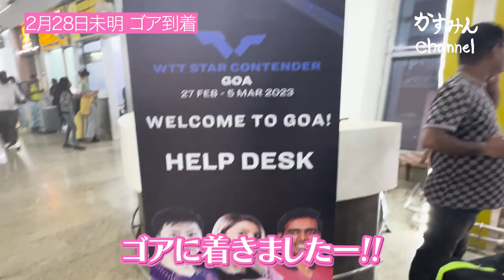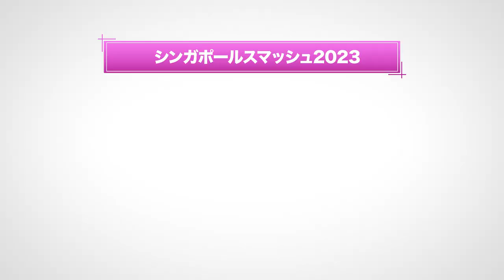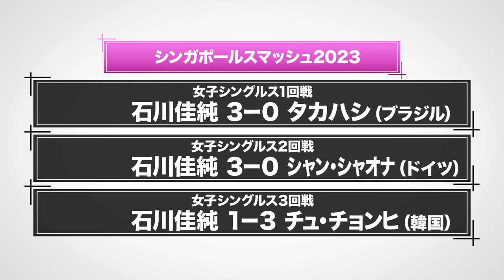ハプニングの連続！インド＆シンガポール遠征を石川佳純が自撮りレポート「沢山待っててくれて…」石川佳純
こんにちは、石川佳純です。YouTube4回目の配信は先日のインド・シンガポール遠征の様子をお送りします。海外遠征での移動などを撮ってみました！
試合の方は次に向けて課題がみつかりました。次の試合に向けてまた調整していきたいです。